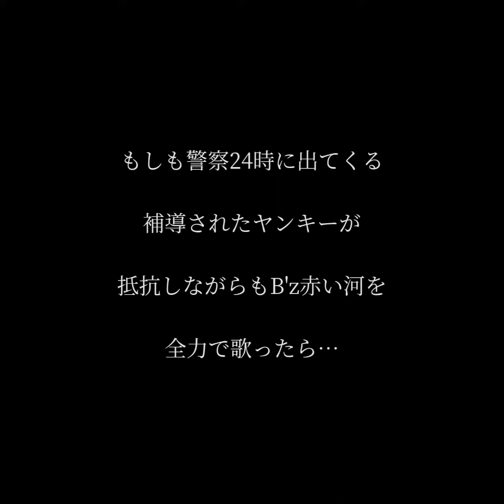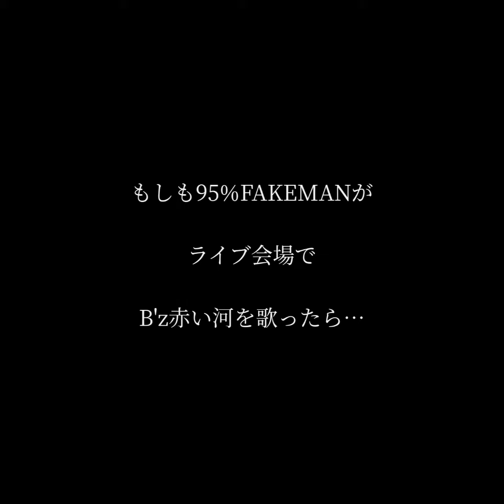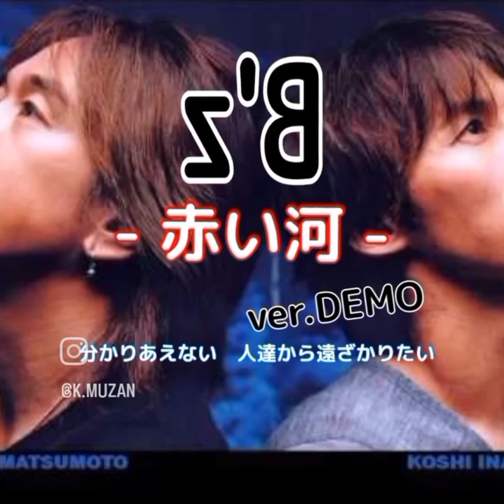B'z 赤い河を街角インタビューで歌ってもらった。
【B'z 赤い河】

色々な業界？の人に歌ってもらったら

こうなった。。。

0:00～　薬の売人バージョン

1:02～　警察24時で補導されて抵抗しながらも歌うヤンキーバージョン

2:04～　サラリーマン部長　夜の二次会カラオケバージョン

3:06～　95%FAKEMANがあなたとの電話越しに歌ったらバージョン

3:30～　95%FAKEMANがライブ会場で歌ったらバージョン

■B'z　■　■　■　■　■　■

■いつかのメリークリスマス

■稲葉浩志ソロ(ファミレス午前3時)

他にも色々演奏＆歌の配信しています。
是非一度観てみて下さい❗

■95%FAKEMANラジオ局■

B'zのアルバムを過去から振り返り語ります🎵

全曲口ずさめるか？！

結果は観てのお楽しみ😁

■WANDS　■　■　■　■　■

■リクエスト＆メッセージはこちらまで😉